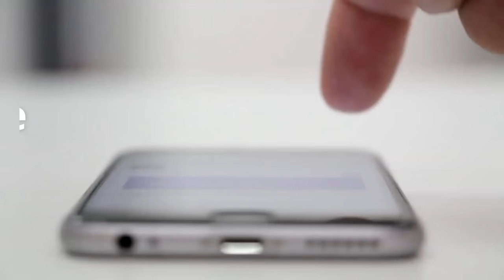"SHE BROKE UP WITH ME"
Music and movies only worsen the broken heart.